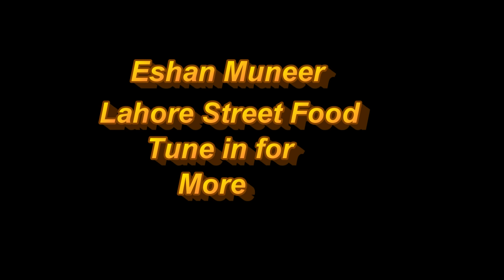Roomali Roti Tawa | Flat Bread | Lahore Street Food II | Fast Worker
Fast worker, baking flat breads on an upside down wok like skillet. The breads takes less than 30 seconds to bake. This is perfect accompaniment with roasted or fried chicken.

Taste: 3 Starz
Price: Rs.6 = 6cents

Keep tuning into my channel for more street food videos.

My Equipment:
* Samsung Note 5 4K
* Gorillapod with cell phone mount.
* Manfrotto Mini Pixi tripod with ShoulderPod S1 mobile rig.
* Audio-Technica Lavalier Mic ATR3350.
* Mini LED rechargeable camera light with tripod mount.
* Rode Video Micro with SC4 cable.